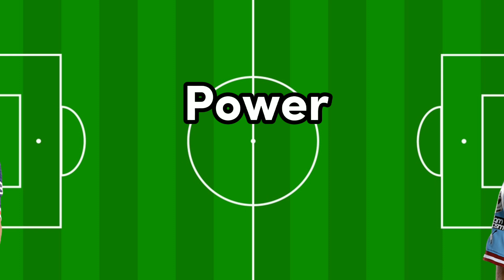2023 Mbappe 🆚 2023 Haaland💪